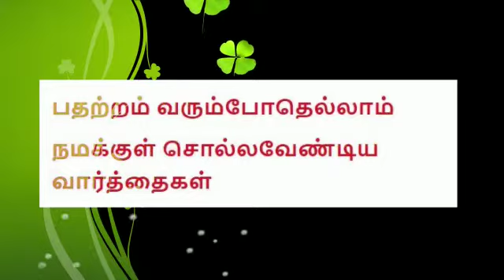பதற்றத்தை எளிதாக வெல்லலாம்/ Mehar Nithyan, Phd. / Calmscious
மன அமைதி என்பது கோபம்,  பதற்றம்,  பயம்,  கவலை,  மன உளைச்சல் வெறுப்புணர்வு,  பொறாமை, உடல் நோய்கள் போன்ற பிரச்சனைகளில் இருந்து வெளியேறி மகிழ்ச்சி,  ஆரோக்கியம்,  வெற்றிகளை எளிதில் அடைவதற்கான வழியாகும்.